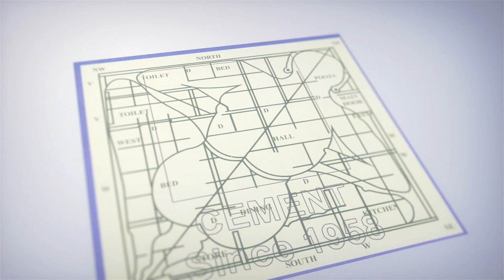అలా అనుకోకుండా సీరియల్ లో ఆఫర్ వచ్చింది -Anchor Nandhu | iDream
అలా అనుకోకుండా సీరియల్ లో ఆఫర్ వచ్చింది -AnchorNandhu